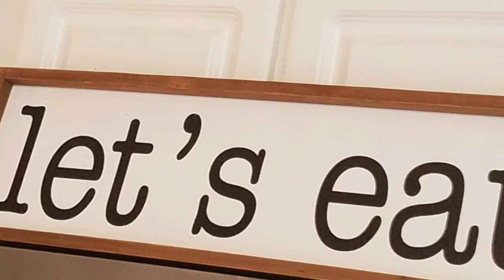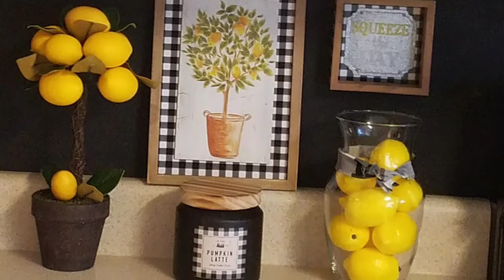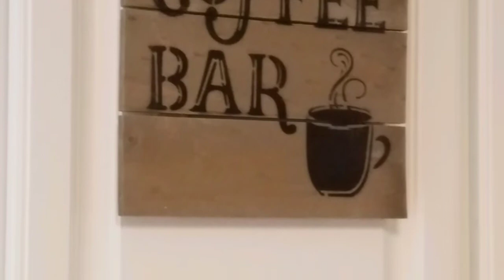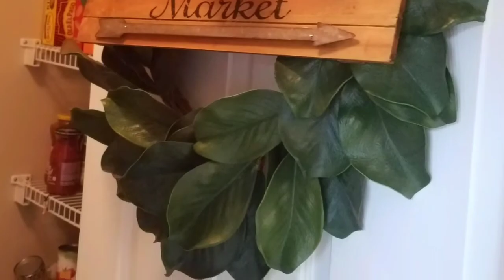My kitchen small makeover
I am so blessed to have this wonderful kitchen.I grew up very poor .At one point we didn't have running water or a toilet in the house. That house is in the nature pictures I took.